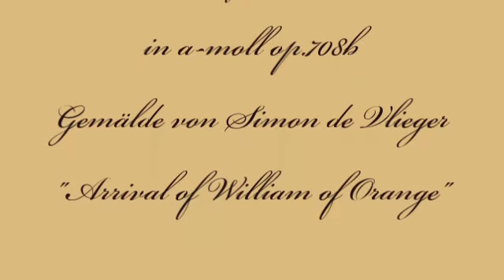Herb Weidner The Fleet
"The Arrival of William of Orange with the Fleet" painting by Simon de Vlieger. Andante for Orchester in a-minor